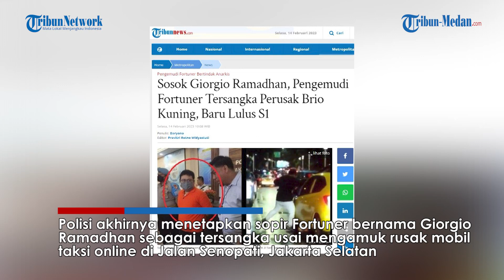Tampang Culun Sopir Fortuner Arogan: Di Jalan Sok Sangar, Kini Kicep Jadi Tersangka Perusakan!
TRIBUN-MEDAN.com - Polisi akhirnya menetapkan sopir Fortuner bernama Giorgio Ramadhan sebagai tersangka usai mengamuk rusak mobil taksi online di Jalan Senopati, Jakarta Selatan

Pria berbadan gempal tersebut juga langsung ditahan usai ditetapkan sebagai tersangka.

Dalam jumpa pers di Mapolres Jakarta Selatan, polisi menampilkan tersangka Giorgio Ramadhan. Kedua tangan pemuda 24 tahun itu tampak diborgol.

Tampang sangar sebagaimana waktu mengamuk di jalanan tak terlihat lagi.

Giorgio lebih banyak menundur sembari mengenakan masker warna hitam. Namun kemudian masker dibuka, ia pun menyampaikan permintaan maaf kepada korban pengemudi Honda Brio.

Ia pun berharap dibukakan pintu maaf yang sebesar-besarnya. Giorgio juga mengatakan akan kooperatif dalam menjalani proses hukum terhadap dirinya.

Kapolres Metro Jakarta Selatan Kombes Ade Ary Syam Indradi mengatakan, pihanya telah resmi menetapkan Giorgio Ramadhan sebagai tersangka terkait kasus perusakan dan ancaman kekerasan